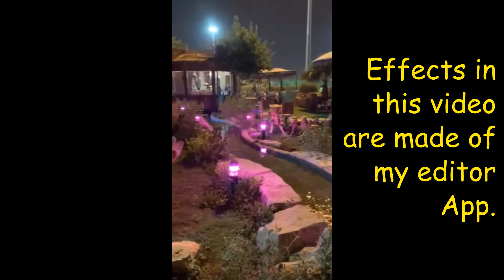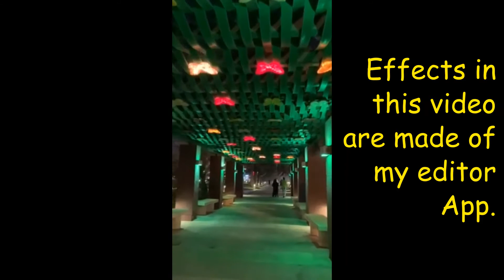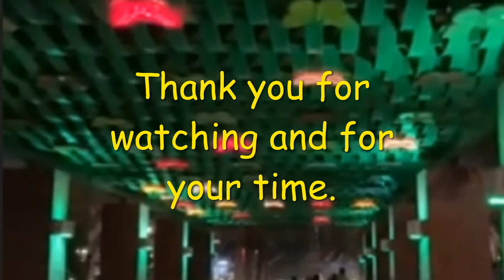King Abdullah Park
Let me tour you around the Park.

Thanks for clicking my video guys.. Im aFilipina, living in Saudi Arabia.
Just wanna show you what life's give me here in ME.
Stay intouch so we can grow till end and be success together then.